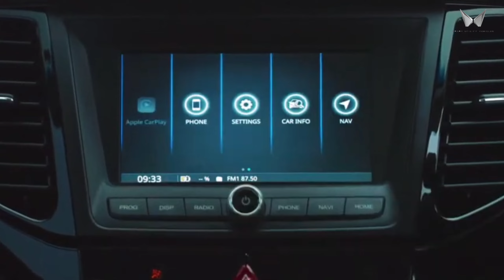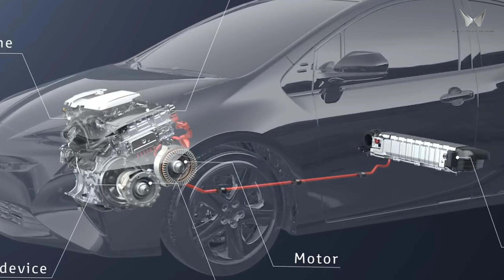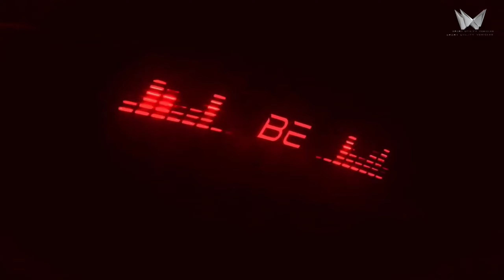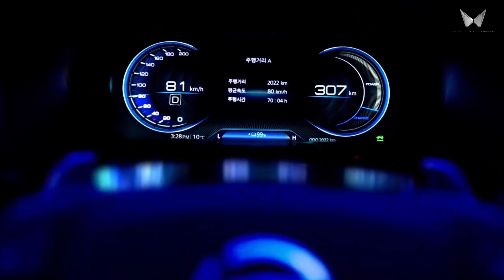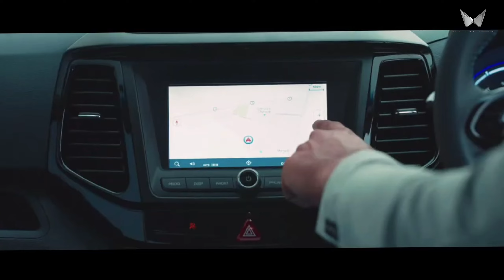MAHINDRA लॉन्च दीवाली धमाका NEW XUV200 2022💥!! केवल ₹2.30 लाख से सस्ती 7-Seater SUV, 37Kmpl माईलेज👌👌